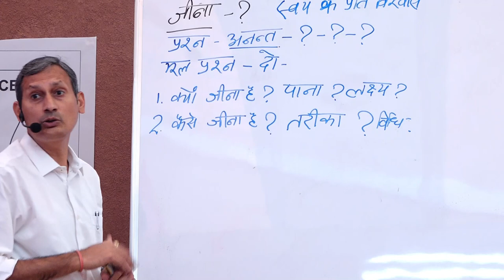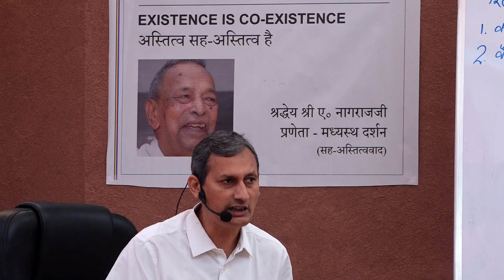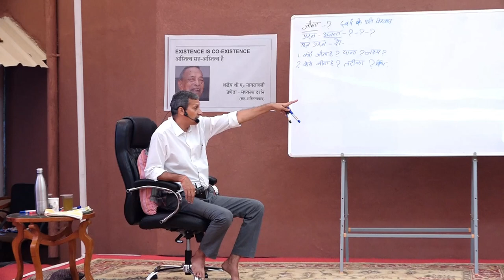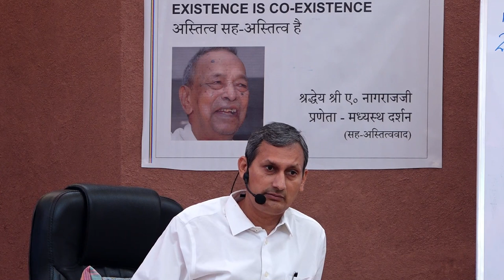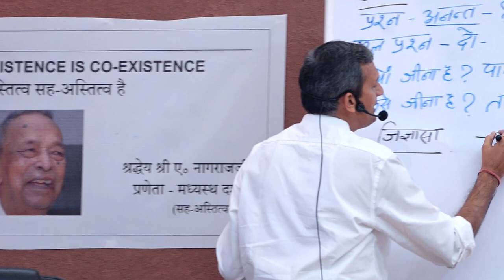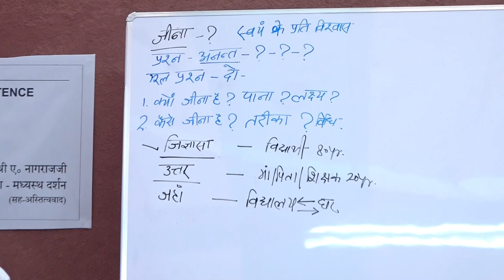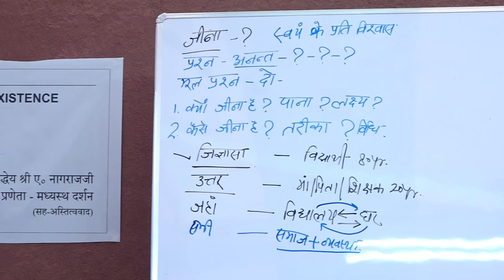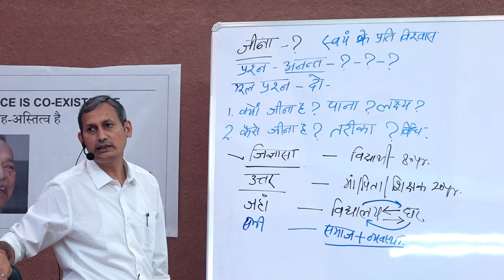Day 2 Part 2 - प्यार का मतलब क्या है ? Jeevan Vidya Parichay Shivir by Som Tyagi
Day 2 Part 2 - प्यार का मतलब क्या है ? Jeevan Vidya Parichay Shivir by Som Tyagi at Kaparada - Gujarat in November 2021.

This workshop is based on Co-Existential Philosophy - 'Madhyastha Darshan', Propounded by Shri A. Nagraj.